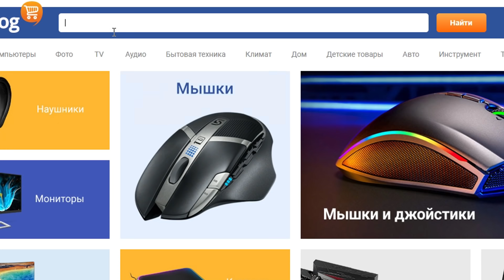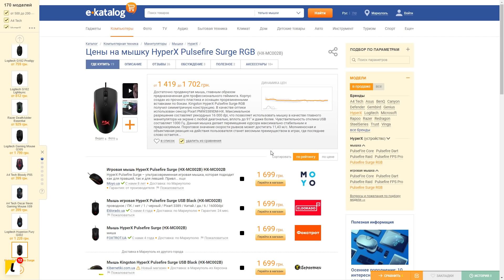Как пройти ГД с 2x СКОРОСТЬЮ | Geometry Dash Challenge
Прохожу официальные уровни в geometry dash с 2x СКОРОСТЬЮ
geometry dash 2.2 как пройти гд голосом
как пройти geometry dash прохождение спидран все уровни all levels gd без урона